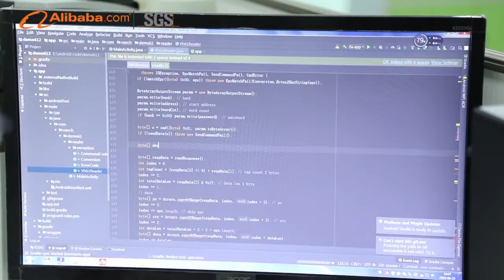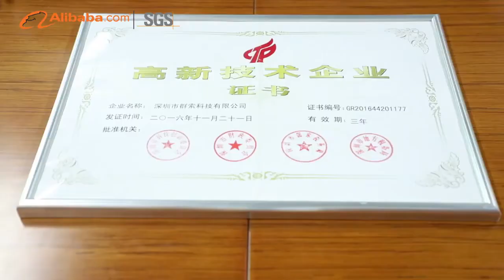Shenzhen Qunsuo Factory Introduction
Shenzhen Qunsuo Technology Co., Ltd was founded in 2005. We specialize in development, production and sales of mobile printer and industry smart handheld data terminal . We also provide technology support, OEM and ODM service . Qunsuo has more than 2000 square feet factory and more than 100 workers which is located in Bao'an, Shenzhen China. The factory has passed ISO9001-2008 quality management standard system and all products have passed CE, FCC, CCC and Rohs certifications. we also have more than 20 workers are in charge of the quality control.Qunsuo has successfully established a good reputation for providing high quality products, delivery time, professional service and competitive prices with business philosophy of "Exceptional Service, Exceptional Quality" ,we will make effort to establish high-quality professional team to become the leader of wireless terminal field. We have provided best OEM and ODM service for many well-known brands, and had a cordial relationship with these companies. In the future, We are looking forward to build friendship and cooperate with customers from all over the world and keeping long-term relationship with them . We trust ourselves and we will be the best..